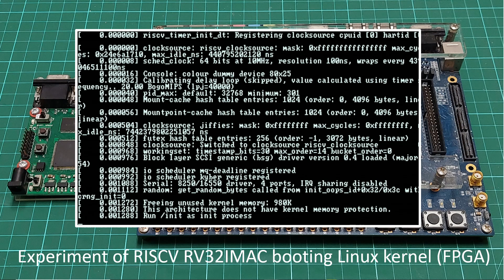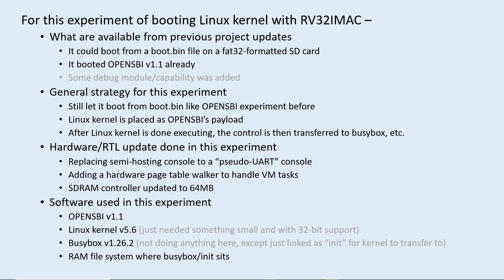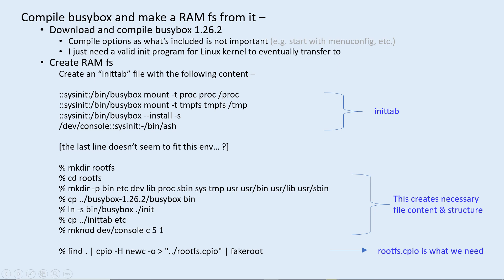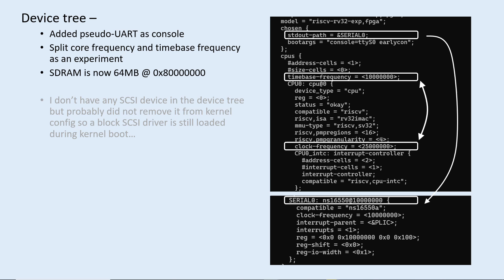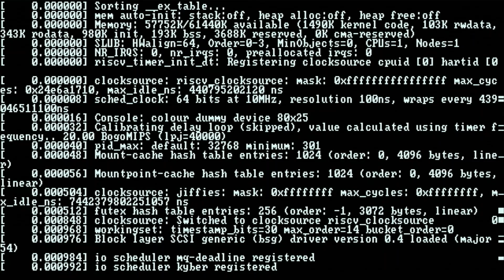Experiment of RISCV RV32IMAC booting Linux kernel (FPGA)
A quick project update that now my 32-bit RISCV tiny FPGA system boots Linux kernel. I added a pseudo-UART interface and a hardware page table walker for this experiment.

- google several references for making RAM fs